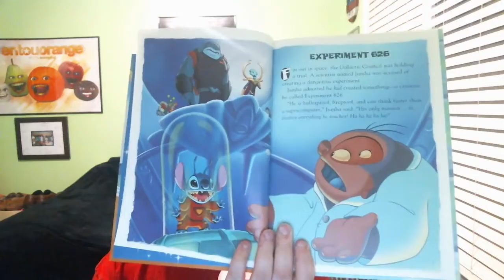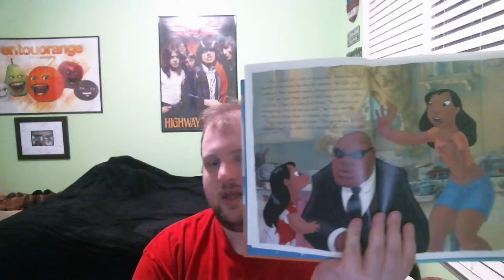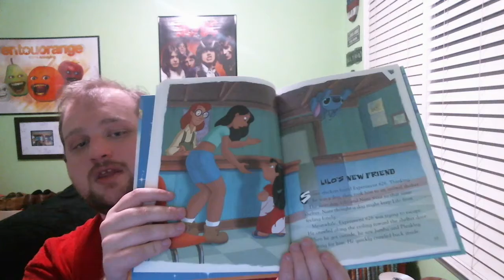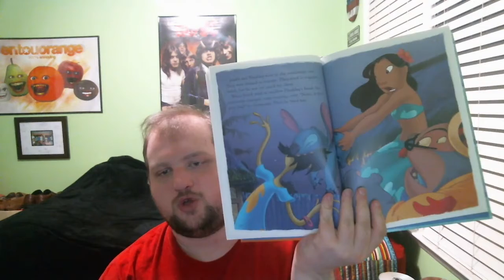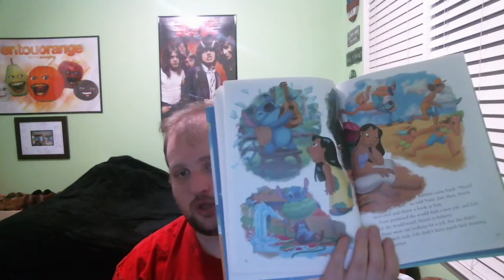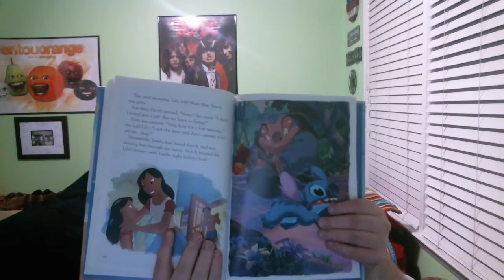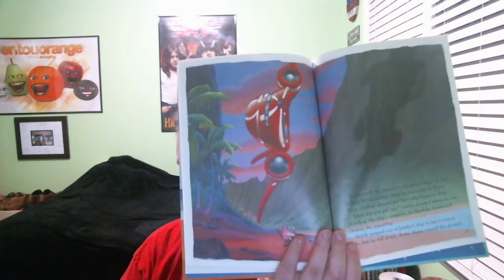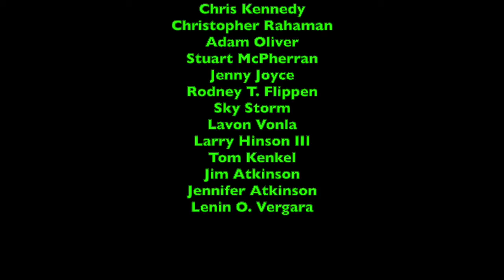Bedtime Stories - Episode 35 - Lilo and Stitch